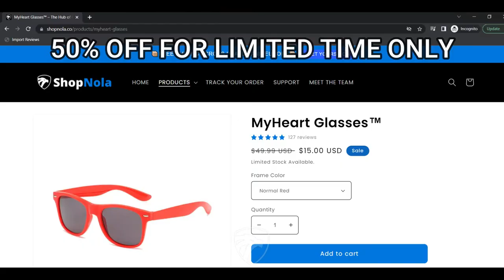Amazing Heart Effect Glasses